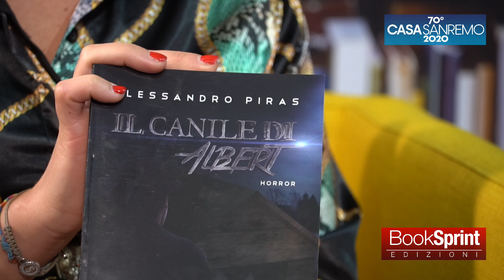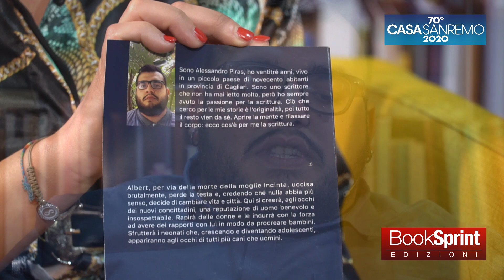Alessandro Piras da Casa Sanremo 2020 - BookSprint Edizioni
Alessandro Piras dal Palafiori di Sanremo presenta "Il canile di Albert" edito da BookSprint Edizioni.